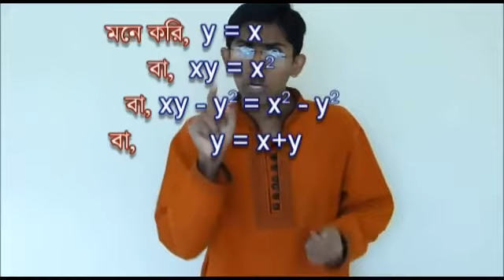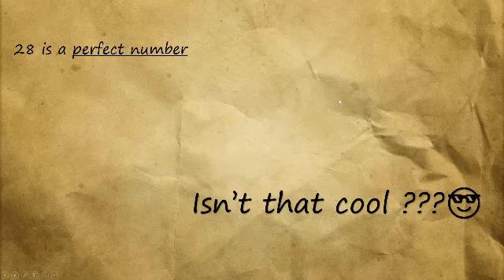Happy Birthday Chamok Hasan || Shon4poth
"এ ম নি প "- এসো মজা নিয়ে পড়ি...

আমাদের দেশে গণিতের প্রতি  ভালবাসা  সৃষ্টির প্রয়াসে  যে মানুষগুলির অবদান  অনস্বীকার্য,তাঁদের মাঝে প্রথম কাতারে যিনি থাকবেন  তিনি চমক হাসান। আজকে যারা বছর কুঁড়ির কোঠায় তাদের অনেকের মাঝে গণিতের প্রতি আবেগ সৃষ্টির রূপকার তিনি।সেই বিদেশ-বিভুঁইয়ে গিয়েও দেশমাতৃকার প্রতি  তাঁর প্রেম অবিরাম,অন্তহীন।শত ব্যস্ততার মাঝেও সময় বের করে সামাজিক যোগাযোগ মাধ্যমে তিনি গণিত ভীতি দূরীকরণে সদা বিরাজমান।

আজকে এই গণিতপ্রেমীর জন্মদিন।

শুভ জন্মদিন, চমক হাসান।।

সঞ্চারপথ - Shon4poth পরিবারের পক্ষ থেকে জন্মদিনের শুভেচ্ছা।